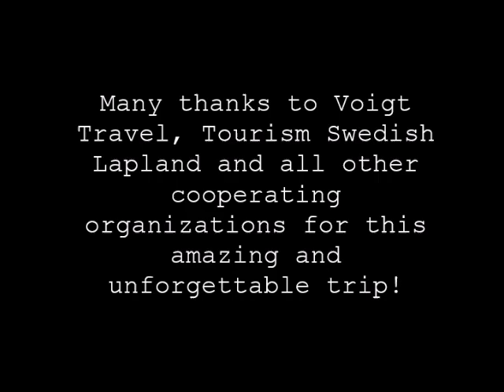Reisfilm Zweeds Lapland - September 2018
Short movie of our amazing trip through Swedish Lapland in September 2018. We visited Skelleftea, Pitea, Lulea, Jokkmokk, Arvidsjaur, Ammarnas, Arjeplog and Kalvtrask. What a beautiful part of Sweden it is!

Want to read more? for more information (in Dutch only).

Movie by Ditisanne.nl